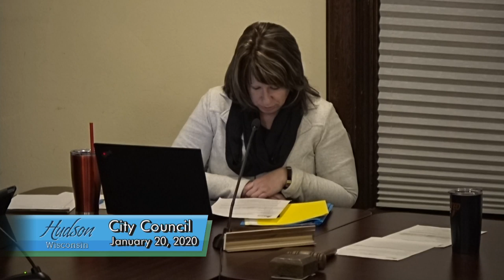Hudson City Council January 20, 2020